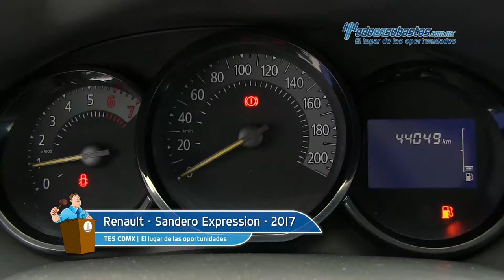Renault • Sandero Expression 2017 • HM598497